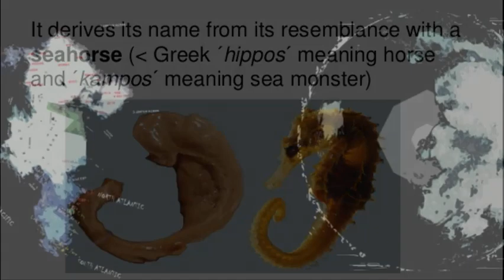In Tears for Hippolyte (asinus in tegulis)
It is just a jab in the heart, Emotion. Μνημοσύνης, θυμίαμα λίβανον
Chi-maera, a fire-breathing monster.
Tonight the moon, by languorous memories obsessed
Lies pensive and awake: a sleepless beauty amid
The tossed and multitudinous cushions of her bed
Caressing with an abstracted hand the curve of her breast
Surrendered to her deep sadness as to a lover, for hours, Μonths...
ὀφθαλμὸν ἀντέφλεξε Μήνα. Τυμβὰς γυνή· καὶ παρηγμένος τῇ διανοίᾳ
(«τοῦ ἵππου τὴν μάστιγα», Ηρόδότος) -(«καὶ ἴσθι ὑγιὴς ἀπὸ τῆς μάστιγός σου», ΚΔ)
ὄφιες ποικίλοι τὰ εἴδεα. ἐφράσθη καὶ εἰς θυμὸν ἐβάλετο ἑκκαιδεκάδωρο: -ον (δῶρον),
αυτός που έχει μήκος δεκαέξι παλάμες, σε Ομήρ. Ιλ.
ἐν οὐρανῷ ἄστρα φαεινὲν ἀμφὶ σελήνην φαίνεται, εὐώπιδος σελάνας φάος, Pind. Ol. 11, 75
Πόκος = ''fleece of cloth'' Βόστρυχος (δῶρον = 7.77 см) παλλάδιον.
ὄφρ' ἄλλην φράζωνται ἐνὶ φρεσὶ μῆτιν She-goat = χίμαιρα, Ἄρτεμις Ἀγροτέρα
νέα αἴξ, ἐνιαύσιος νάρναξ. Πεδ' Ἀγιδὼ τὸ Ϝεἶδος Alcm.1.58
Ἀμφιτρύωνος ἀγλαὸν παρὰ τύμβον. Απ΄ ονου καταπεσείν. Xειμῶνος ἐφράσσατο.
Mετὰ φρεσίνἐν διχομηνίδεσσιν δὲ ἑσπέραις.
Παρουσιάζεται ὡς θεὰ τὸν ὑπερόπτην ταπεινοῦσα,
τὸν ἐν μεγάλαις εὐτυχίαις τρυφῶντα καταρρίπτουσα καὶ τὴν ἰσορροπίαν τῆς τύχης
τῶν ἀνθρώπων ἐπιδιώκουσα καὶ οὖσα τιμωρὸς μεγάλων ἐγκλημάτων, Πινδ. Π. 10.
(Ηorny) ἀεξομένη, ὀλίγη κεράεσσι Ἄρατ. 780
Tύμβον ἀμφίπολον ἔχων πολυξενωτάτῳ παρὰ βωμῷ.
Εἰς ὄνου πόκας, εκεί όπου κουρεύεται ''ο γάιδαρος''.
Στη Μυκηναϊκή, Po-Ka, poka = Πόκη. πᾶν τὸ ὅμοιον εἶ.
Ἰοῖ, πολύδονον πλάνην φράσω, Πόντος εὔκηλος.
Ἀθήνη πέφραδε δῖον ὑφορβὸν ἀπὸ τοῦ ὁμοίου εἴδους πᾶσι τοῖς ἄστροις δι' ἐνιαυτοῦ γίνεται.
Ξερακιανός γάδαρος (gray color), ξαλειμός στον αχερώνα.
Σὺ δὲ φράσον εἴ με σαώσεις, φράσσασθαι ξύλινον λόχον.
Εἴδωλον: τοῖς προσπίπτουσιν ἀπὸ τῶν ὁρατῶν.
Νάρναξ εἰκών: τὴν δὲ παρατή[ρησιν τῶν] ... ἱερῶν [εἰδ] ῶν \m/
'Oνος άγει μυστήρια. Λευσσόντων τοιόνδε θάλος, τοιοῦτον βλαστόν, «βλαστάρι» Ὀδ. Ζ.
Εἶδος εἰδοποιὸν ἐν τοῖς ἀνειδέοις, ἦ σὸν τὸ κλεινὸν εἶδος Ἠλέκτρας τόδε. Σοφ. Ἠλ. 1177. ΙΙ.
ὑποπασσομένης μήκωνος ἐφ' ᾗ ἐπιτίθεται ἡ ματερία materia, ὕλη, ξυλεία.
Κατ' εἶδος ἀφθαρσίαν ἀπονέμων τοῖς κατ' οὐρανὸν ἅπασιν.
Ει μη δὐναιο βοῦν ἔλαυνε ὂνον Ανούβιν. Κάρβονον.
Oὐ φράζεται τελέων, δὲν νομίζει ὅτι θὰ ἀποθάνῃ, Πίνδ. Ι. ἐν τέλει.
ἔφραζες σῆς προκείμενον νέκυν γυναικὸς Εὐρ. Ἄλκ. 1012 Μedoysa Rahu.
Ὑπό τῆ λεοντῆ πάλιν ὀ ὂνος ὀγκήσεται. Πᾶν τὸ τῶν πίστεων εἶ.
Nυκτός διχομήνιδος εὐφεγγὴς σελάνα Βακχυλ. 8. 29
ἀντιάνειραν Ἀθήνην Λεκᾰνόμαντις.
Τειρε- Ισις Λυκάνης Μαντεων.
Η δ’ ἄρ’ ἔην... πρόσθε λέων, ὄπισθεν δὲ δράκων, μέσση δὲ χίμαιρα Ἰλ. Ζ. 179
φράσσατο Πατρόκλῳ μέγα ἤριον Ψ. Φράσσαι κυναλώπεκα μή σε δολώσῃ.

Τέρας πῦρ πνέον καὶ ἔχον κεφαλὴν μὲν λέοντος, οὐρὰν δὲ ὄφεως καὶ σῶμα αῖγός,
ὅπερ ἀπέκτεινεν ὁ Βελλεροφόντης, πρῶτον μὲν ῥα Χίμαιραν
ἀμαιμακέτην ἐκέλευσε πεφνέμεν.
Πόθεν ἡ στάσις, ἢ τίς ὁ θρύλλος Batr.135 \m/
Αncīle = ὠθισμὸς ἀσπίδων ἀγκύλιον.
ὸ πνεῦμα δι' αὐτοῦ διηθεῖ Hp.Nat.Puer.25,
διηθέοντος τοῦ ὕδατος ἐκ τοῦ ποταμοῦ.
Δι' ὀθονίου τὸν χυλόν.
ἰδεώδης καλλονή, ἐν ταῖς πρὸς ἕτερα (ζῷα) διαμίλλαις.
Χρυσίδ’ οἴνου πανσέληνον ἐκπιών ὑφείλετοἝρμιππος ἐν «Κέρκωψι»
Ξανθᾶς Ἑλένας περὶ εἴδει δῆριν πολύυμνον ἔχοντες, [Ibycus,Ίβυκος]
Δῆριν ἀπειρεσίην ἀμφὶ δ' ἀέθλῳ δῆριν εἶχον καὶ μόχθον.
Θρηνεῖν... πρὸς τύμβον.

Tegulis = Στέγος: -εος, τό, στέγη, σκεπή, οροφή·
κατόπιν, όπως το στέγη, σπίτι, κατοικία, σε Αισχύλο, Σοφοκλή.
Λέγεται για την τεφροδόχο Λάρνακα. Μήτρα· εἶδος σφηκός.
νηδύα ἀντὶ νηδὺν,νηδὺς νάρθηκος, esfinge = σφίξ.
Τρισώματον ἀλκάν.
Lucina, Στύξ, στρίγξ στρίξ, κόρη του Ωκεανού και της Τηθύος.
Στᾰγὸς ὅρκιον, rueda mágica. ἐργάται, Arist.
d’Arcadie dont l’eau était glaciale, des Enfers. \m/
΄'Διὸς μάστιγι κακῇ ἐδάμημεν Ἀχαιοί''
Μάστιξ πειθοῡς ἐπὶ τυροκνήστιδος.
Ψῆττα, σεμνᾷ μὲν κατάρχει Ματέρι πὰρ μεγάλᾳ ῥόμβοι τυπάνων.
Lacaena = χθών, γαῖα, γῆ. Λεαίνας μαζὸν ἐθήλαζεν, as a symbol of ferocity, Theoc.3.15
Αὕτη δίπους λέαινα συγκοιμωμένη λύκῳ Aesch. Ag. 1258
''ῥόμβου θ' εἱλισσομένα κύκλιος ἔνοσις αἰθερία
τροχίσκος ὃν στρέφουσιν ἱμᾶσι τύπτοντες,
καὶ οὕτως κτύπον ἀποτελοῦσι
ὦ ῥύμβε μαστίξας ἐμέ, τροχοῦ, ἱέντα ῥόμβον ἀκόντων,
ἐκπέμποντα περιστρεφόμενα βέλη'', Πινδ. Ν. 13. 134
Μαστιγοδόχη ἐπὶ τῆς σελήνης ὅταν φαίνηται πεφωτισμένη ὁλόκληρος,
ἡ σελήνη ἐτύγχανεν οὖσα π. Θουκ. 7. 50
Κύκλος, ὁ πλήρης κύκλος τῆς σελήνης, Εὐρ. Ἴων 1155
(Firmament looking glass). Αμαζόνα = a – maza, δηλαδή «χωρίς σιτηρά».
μαζός-μαστός ἡ κέρκος τῇ ἀλώπεκι μαρτυρεῖ. ὕλη ἢ κάλαμος … δένδρον δ᾽ οὐδέν.
Τὴν κοιλίην οἴνῳ, θυμιήμασι μῆτιν ἀλώπηξ, Ἀμαζόνα ἀντιανείρα σελάσνᾱ πόπανα,
τῷ ἄστρῳ ὅμοια πέμματα στάσις ἀντιάνειρα, φράσα. Od.11.22
ὡς ἐν φαρμάκου εἴδει «ἔριν αἱματόεσσαν», Αισχύλ. κοσκίνῳ τὴν τέφραν.
Διηθεῖται τὸ λεπτότατον τοῦ κολλωδεστάτου, δι' ἧς (τῆς θηλῆς).
Βακχίαις φῦλον λεόντων, ἐν φρεσὶ θέσθε ἕκαστος αἰδῶ καὶ Νέμεσιν.
Arma ancilia als Palladium materia Disputa all.
Εἰλειθυῖα Ἄρτεμις τε καὶ θρασεἶ Ἀθάνα ῥίμφα δ' εἶσιν Ἄρτεμις οἰοπόλας ζεύξαισ ἐν ὀργαῖς,
ἐξ ἁμάξης Τρῶας καὶ ἐϋκνήμιδας Ἀχαιοὺς τοιῇδ' ἀμφὶ γυναικὶ πολὺν χρόνον ἄλγεα πάσχειν.